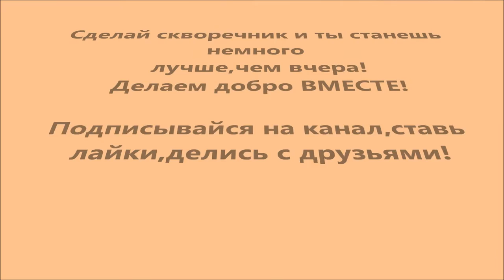Скворечник своими руками.Где и как установить?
На видео рассказывается как сделать скворечник,как и где его установить.
Сделаем этот мир немного лучше ВМЕСТЕ!
Поможем скворцам обрести свой ДОМ!
Сделай свой скворечник САМ!